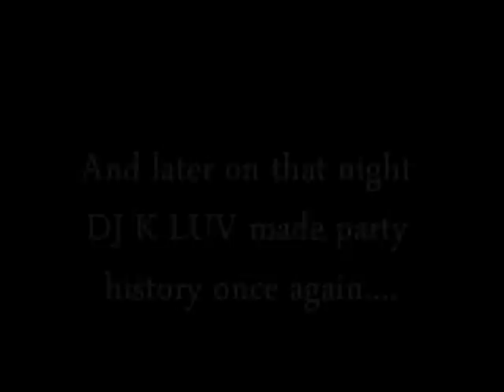A day in the life with The World Famous DJ K-LUV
A Day in the life with The Worlds Famous DJ K-LUV